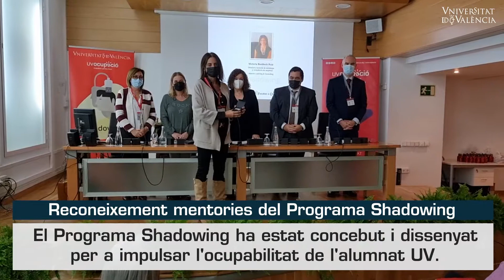Presentació del programa Shadowing i reconeixement dels mentors i mentores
El programa de mentorització és un procés mitjançant el qual una persona amb més experiència (el/la mentor o mentora) guia i ajuda a una altra (mentee) en el seu desenvolupament professional i personal a través de la transmissió de coneixements i vivències adquirides al llarg de la seua trajectòria professional.